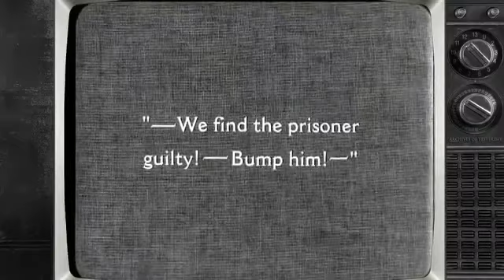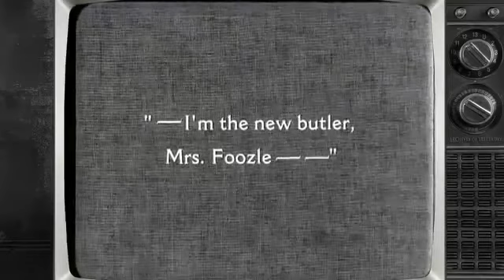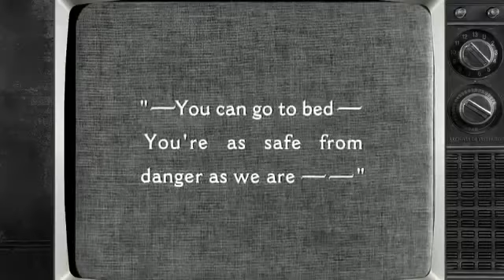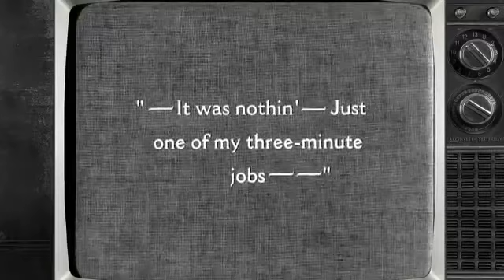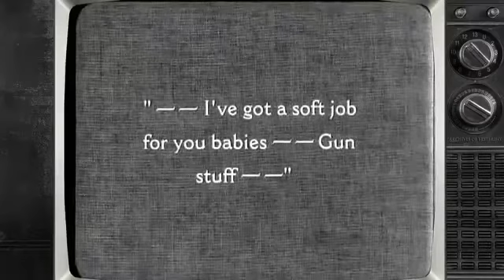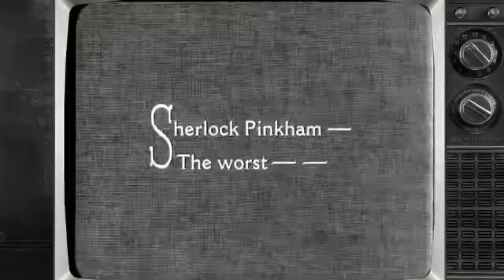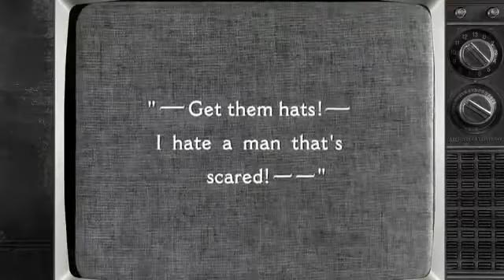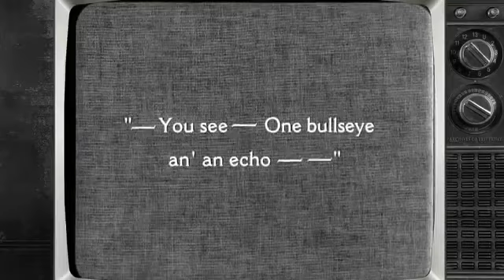Laurel And Hardy - Do Detectives Think (1927)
Laurel and Hardy were a comedy double act during the early Classical Hollywood era of American cinema. The team was composed of thin Englishman, Stan . Stan Laurel,Oliver Hardy,James Finlayson,Vio.

Laurel & Hardy 'Do Detectives Think ?' 1927 silent film.

Description.